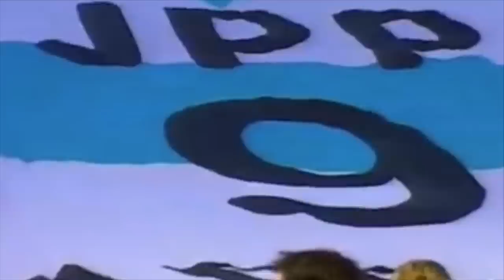*35 JEAN-PIERRE PAPIN, JPP - CONTES DE FOOT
JEAN-PIERRE PAPIN

Jean-Pierre Papin est sans aucun doute l’un des plus grands joueurs français de l’histoire, un attaquant virevoltant qui sentait le but et qui vivait pour marquer. Papin avait ce truc. Le ballon, le but, la meilleure manière de lier les 2.

Il pouvait marquer de n’importe où, dans n’importe quelle position, avec toutes les zones de son pied. Rien de tout ça n’était calculé, et c’est tout le charme de ce joueur atypique qui conquis le championnat de France en imposant une domination rarissime en terme de buts marqués. Le total est assez effrayants: a 330 reprises, JPP a transpercé les filets adverses, avec a chaque fois une célébration pleine d’entrain, de sourire, d’un bonheur qu’il aimait partager avec son public. Papin, c’est une partie de l’histoire du championnat de France, c’est cinq années d’une orgie de buts, de titres et de quelques désillusions aussi sur la scène européenne.

Mais Papin c’est aussi une histoire ratée avec l’équipe de France, l’échec de la Coupe du Monde 1990, la défaite au premier tour de l’Euro 92 et le fameux France Bulgarie de 1993, qu’on évitera d’évoquer dans cette video. Une génération qui a tout réussi en club mais qui a eu tant de mal a porter la sélection, une période à oublier entre la fin de la génération Platini et le début du cycle Zidane. Un duo avec Eric Cantona qui aurait pu viser tellement plus haut. Mais tant pis, Jean-Pierre Papin est une idole que la France a découvert en 86 et qui a bercé le football européen pendant une dizaine de saisons.

Tout sauf un stéréotype, l’attaquait jouait a l’instinct, une frappe, deux buts. Un gars attachant qui a fortement contribué à écrire la plus belle page de l’histoire de l’Olympique de Marseille. Alors pour tout ça, pour ce fabuleux Ballon d’Or, et surtout pour le spectacle, les buts, les célébrations, les trophées et ces années d'émotion, merci JPP.